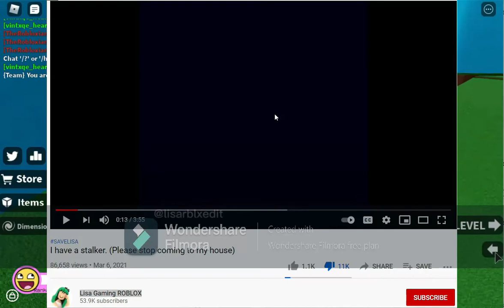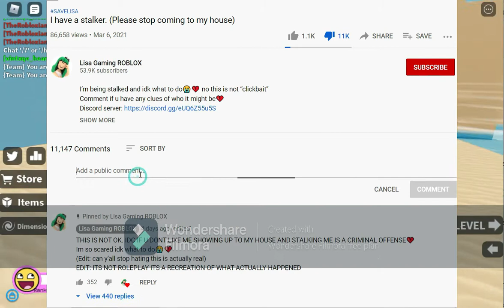reacting to this stupid girl name Lisa Gaming ROBLOX ( EW EW )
reacting to his stupid girl name Lisa Gaming ROBLOX